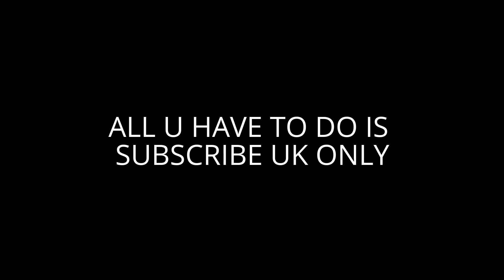GIVEAWAYS UK ONLY